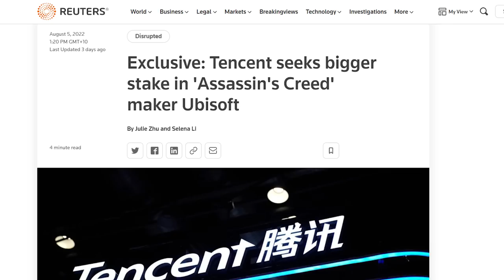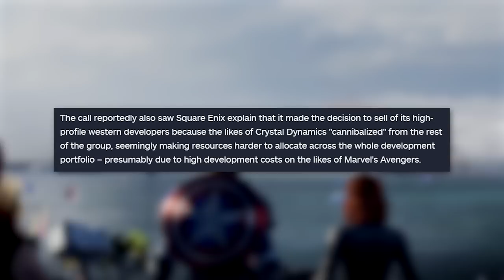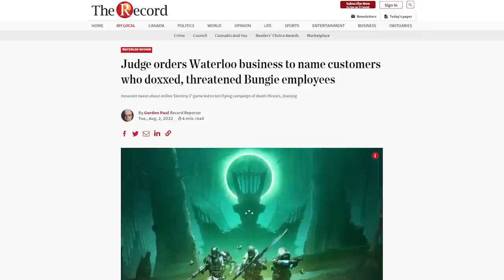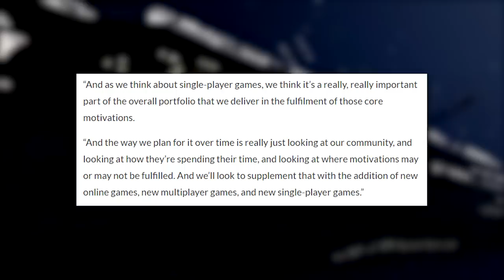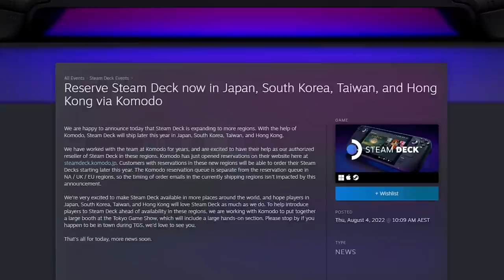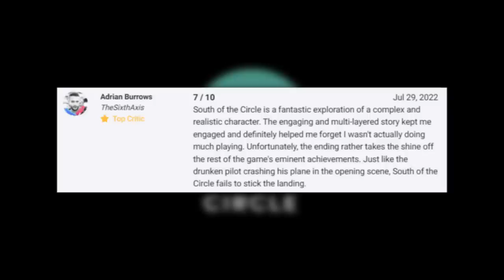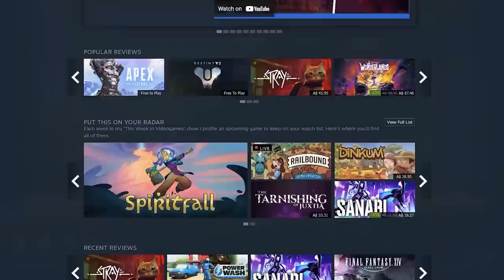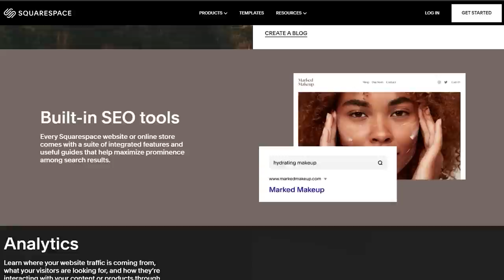Blizzard's cancelled MMO, new Tomb Raider leaked & Gamestop NFTs | This Week In Videogames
Blizzard just cancelled a secret MMO project, a new Tomb Raider game is (awkwardly) revealed and Gamestop's NFT scam is the grift that keeps on grifting.

If you want to wish-list Spiritfall (or any other game I profile in the 'Put This On Your Radar segment) you can find a link to it on my Steam Curator page: